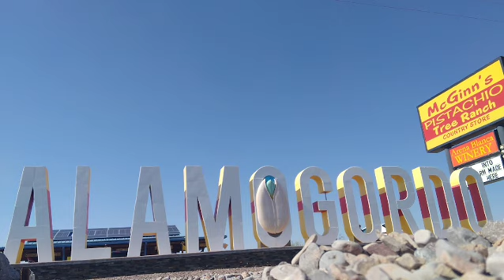I left my spirit in Alamogordo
M.Aura in Alamogordo...
More to come, so